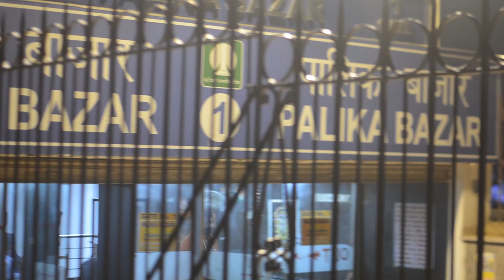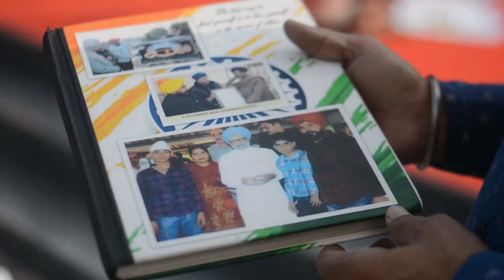Days with Nandan Saxena & Kavita Bahl | cms vatavaran film festival | tech travel | travel vlog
Here are my rest 3 days at CMS Vatavaran Film Festival with these Gems of industry and Country
Keep Supporting my content

I being a desi travel vlog, traveller, travelling monk or traveling desi

Do Share your short videos with me at